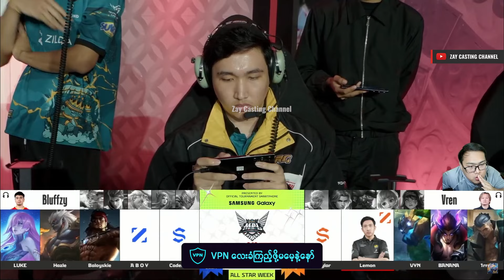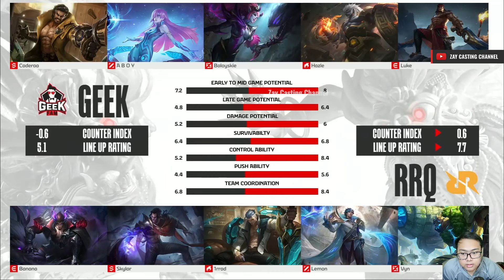[Game - 3] GEEK FAM vs RRQ HOSHI | MPL ID S13